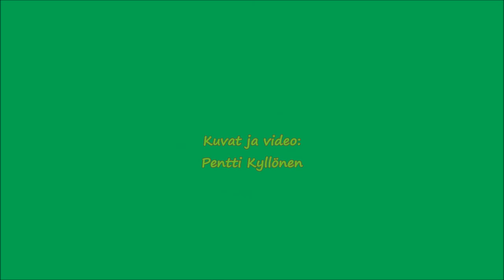2018 07 08 Jouninkaupan poro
Matkailu Nähtävyys